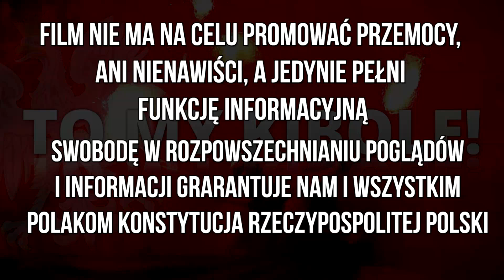Kibicowskie Tatuaże - Górnik Łęczna